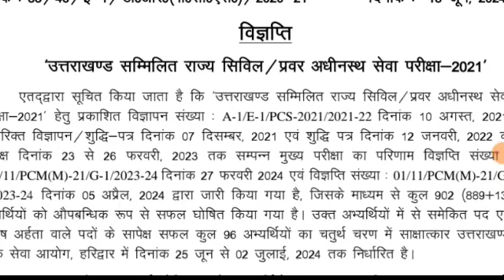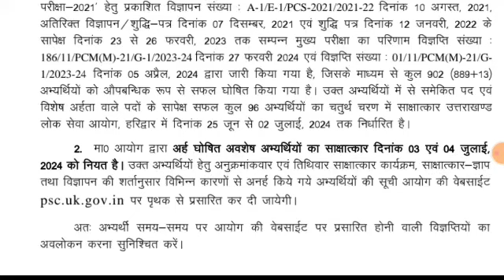उत्तराखंड लोक सेवा आयोग भर्ती विज्ञप्ति आज की अपडेट official notification